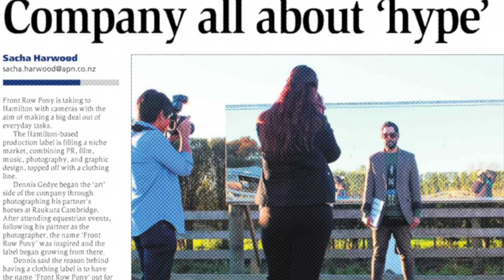MYSTIC MARAE | front row pony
An intro to an event being help at Waihaua Marae, Arapaoa